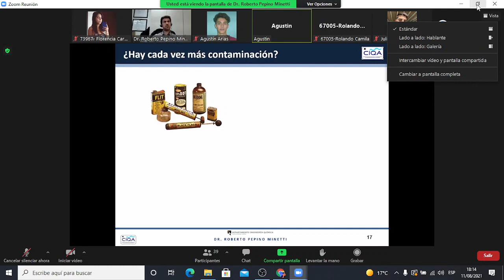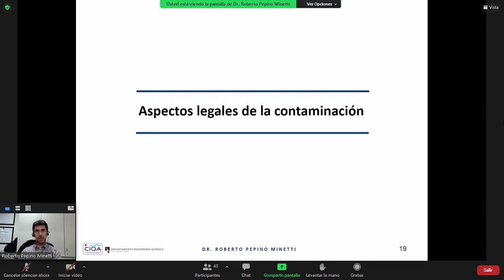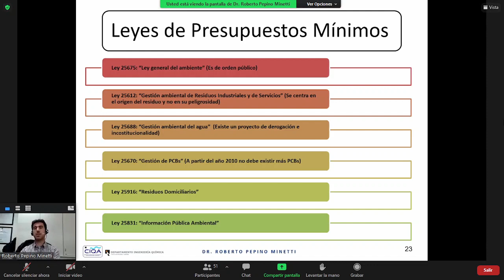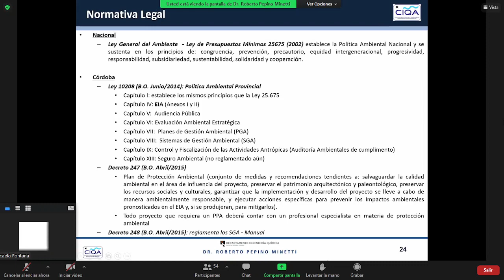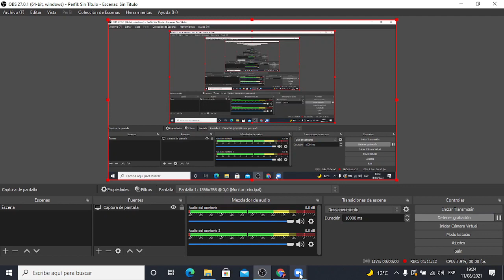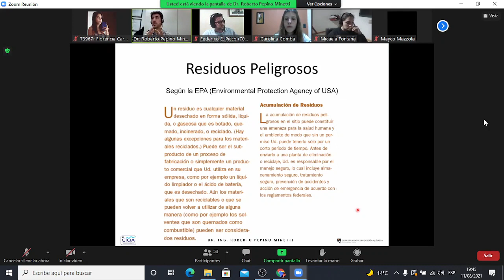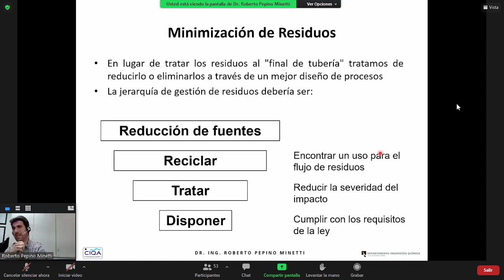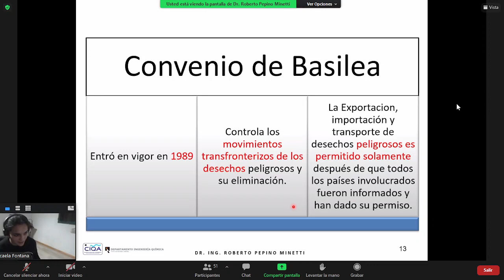03- Ingeniería Ambiental Clase 2 Parte 1 11-08-2021